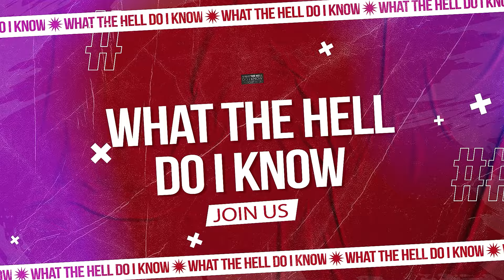Episode #013 - Next Gen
In episode #013 of "What the Hell Do I Know? w/JB," JB, BMoney, and Juice sit down with Maria Galati Hill, a trailblazing Next Generation leader in the boating industry. Recently named one of Boating Industry's 40 Under 40, Maria dives into her influential role that her and the next gen with her are transforming the family business, the challenges of leading in a traditionally conservative sector, and the ultimate impact of social media on modern workplaces. Tune in to explore how Maria is shaping the future of boating and redefining leadership in her field.